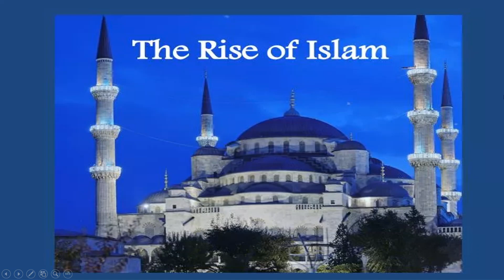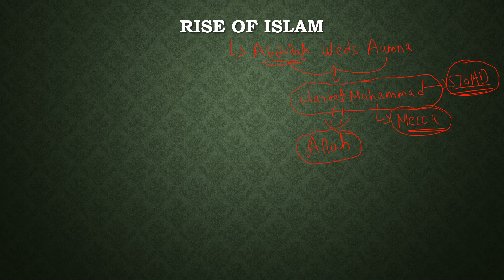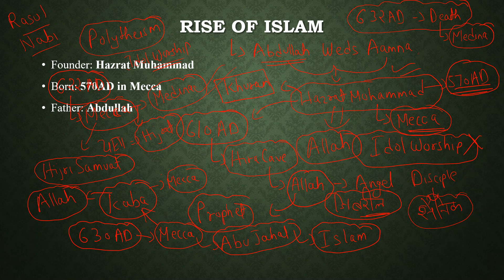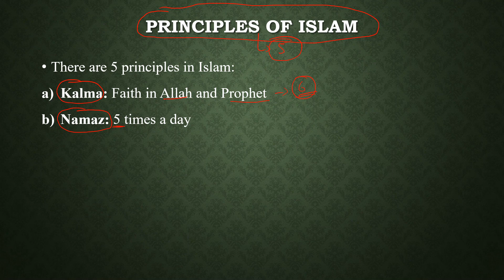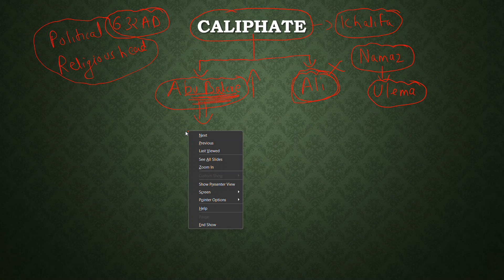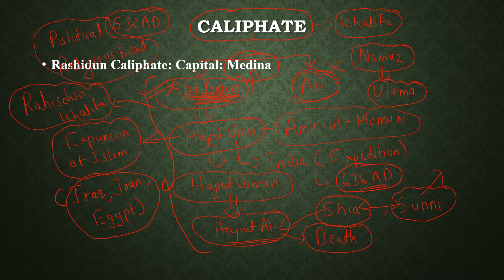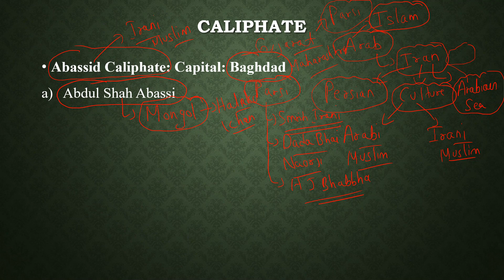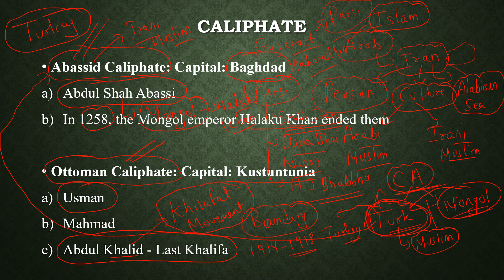L53 - RISE OF ISLAM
Remaining Notes of Previous Class:
SOCIAL SYSTEM OF RAJPUTS:
The social structure of this era was characterized by a plurality of castes, which resulted from the following factors: the first was the rise in the number of casteless people; the second was the castification of some professional groups; and the third was the growth of the agricultural economy.
During this time, Alberuni provides information on four Varnas and eight Atyanja castes, whereas Kalhana lists sixty-four castes.
A set of events led to the creation of the Rajputs. Consequently, in order to improve their social standing, Brahmins' collaboration was required. This explains why Brahmin benefits grew at this time.
During this time, the Smritikars said Dwija should not travel in areas where munj grass does not grow and black deer do not wander.
The Vaishyas' status in society decreased, and they eventually attained the same standing as the Shudras.
Vaishyas and Shudras live in city forts and inns, according to Alberuni, but none of them has the authority to read or hear the Vedas.
In this time, women's status has significantly deteriorated. For instance, although having more property rights and being able to select their own bridegroom in the Swayamvara, their situation actually declined in comparison to previously
Along with the Sati system and child marriage, which were previously widespread, evils like Jauhar have now also begun to exist. In addition, the purdah system received a lot of support during this time.
The number of untouchable castes increased substantially during this time. This could be due to two factors.
First, the caste system's addition of new components. Second, there was an image attached to particular professions or skills. People who worked in these specific skilled occupations were hence labeled as untouchables. As a result, the number of untouchables increased
Education had a significant role in society; individuals from different varnas received different kinds of education.
While the Vaishyas and Shudras did not have the right to get education, the Brahmin caste was granted the right to an education and the Kshatriya caste was granted knowledge of weapons.
There were non-vegetarian and vegetarian Rajputs. Among them, drinking alcohol and using opium was a common practice. They used to dress in wonderfully stunning and attractive attire.
Playing games, dancing, listening to music, and riding horses and elephants were their specific hobbies.

ECONOMIC SYSTEM OF RAJPUTS:
Due to land concessions, the agricultural industry grew throughout the Rajput era, but excessive feudalism destroyed internal trade.
During the Rajput era, agriculture was the primary sector of the economy because of the practice of land grant, which increased the amount of cultivated land.
At this time, agriculture also began to spread into forested areas, which led to the conversion of the tribal population into a farming community.
During this time, the irrigation system also underwent change. In place of Arghat, the gear system was introduced.
Additionally, the state has begun to take action to develop irrigation In Gujarat, stepped wells were constructed for irrigation. They went by the name "Vapiz"
Farmers' conditions continued to deteriorate even after this, and they were required to pay a variety of taxes, including Bhaag (land tax), Bhog (for the monarch's consumption), Bali (gift to the king), Udakbhaga (irrigation tax), etc.
One can get knowledge on the advancement of industry by consulting historical literature, including works by authors like Tailik, Rathkar, Carpenter, and Kalal. Were imp industries, but throughout this time the king's position eroded, which led to a reduction in the demand for commodities and a steady downturn in the industries
External trade decreased during the Rajput era because to political unrest. As a result, internal trade turned feudal and was diminished by the feudatories' use of tax collection as a means of transportation.
During the Rajput era, the self-reliant economy (closed economy) was promoted, leading to limitations on international trade.
Small states began to arise during this time in place of the unified Indian Empire, which hampered the advancement of transportation and communication technologies.
In addition to the earlier currencies' evidence of mixed metals, these older currencies were in use throughout this time.
The currency also declined during the Rajput period
Urbanization declined together with the decline in economic activity.
During this time, the significance of historic cities like Pataliputra, Hastinapur, and Shravasi had diminished.
Thus, we can conclude that there were several stages of economic deterioration during the Rajput era. However, from 1000 to 1200 AD, when the Chauhan, Chalukya, Chandela, Parmar, and Pratihar dynasties established sizable states, the economy once more showed signs of growth.